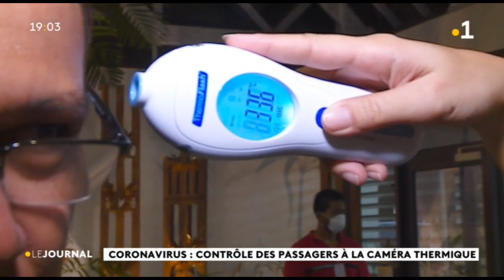Coronavirus, le contrôle des passagers à l’aéroport a commencé